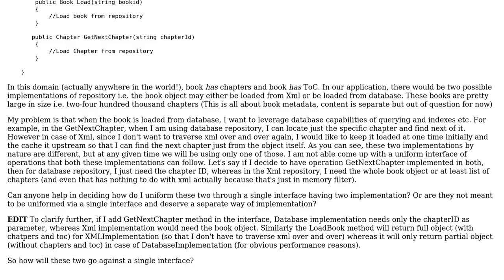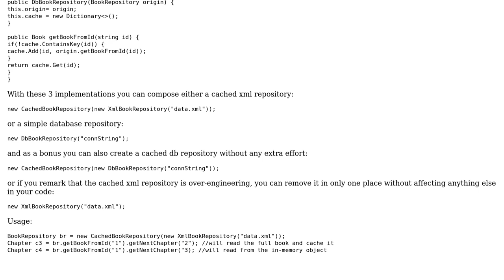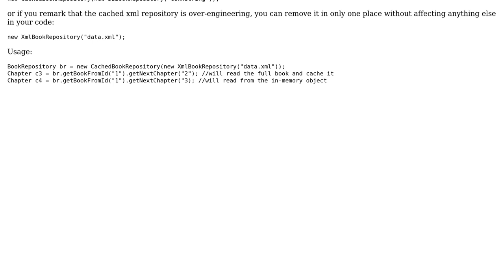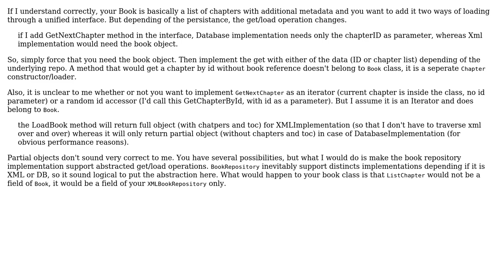Software Engineering: Unifying two implementation through an interface (3 Solutions!!)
Software Engineering: Unifying two implementation through an interface

With thanks & praise to God, and with thanks to the many people who have made this project possible! | Content (except music & images) licensed under CC BY-SA | Music | Images & others | With thanks to user Subhash Dike user Spotted user Ewan user Arthur Hv and the Stack Exchange Network Trademarks are property of their respective owners. You are responsible for your own actions.